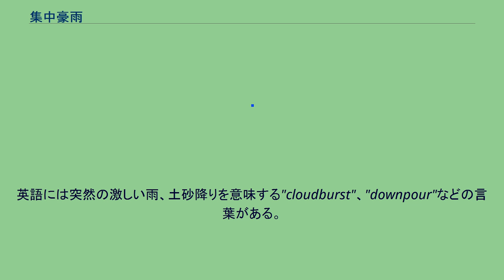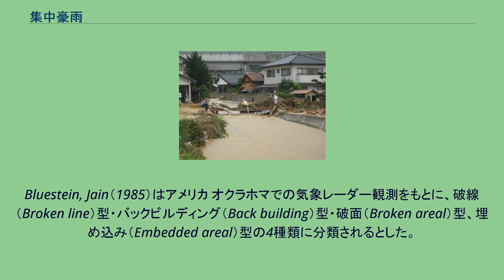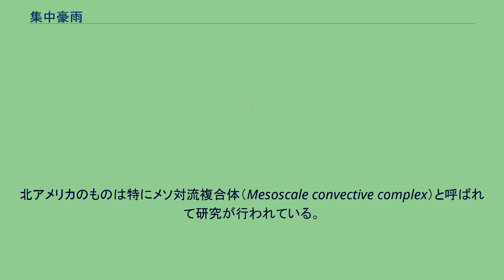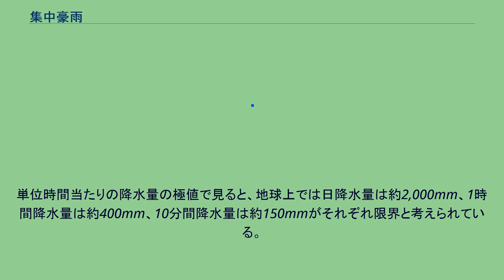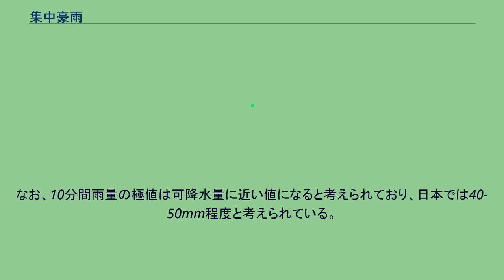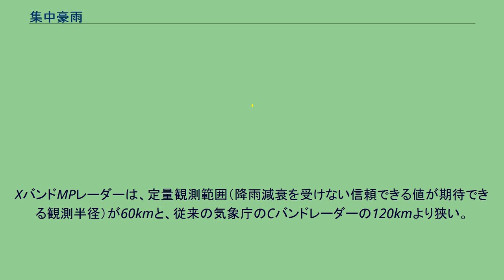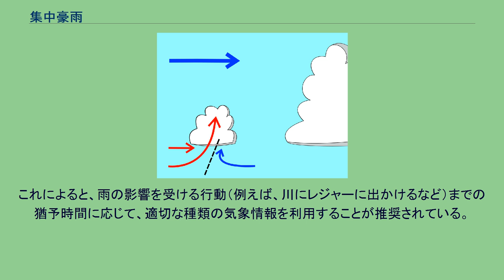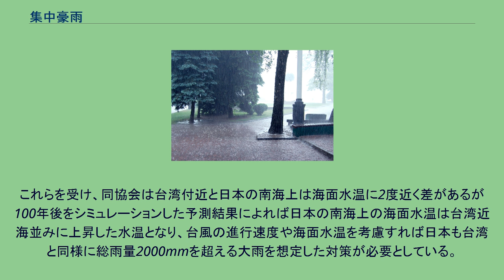集中豪雨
集中豪雨時の雨粒 集中豪雨の一例 集中豪雨（しゅうちゅうごうう）とは、局地的で短時間の強い雨、つまり限られた地域に対して短時間に多量の雨が降ることを言う。
現在の日本においては一般にも学術用語にも用いられるが、雨量などに基づいた定量的な定義はない。
日本の気象庁は以下の2つの用語を使い分けているが、一般的にはどちらも「集中豪雨」と呼ばれる。
本項ではこの両方について述べる。
なお気象庁は、災害の恐れのある雨を「大雨」、著しい災害に至った雨を「豪雨」 と呼んでいて、「豪雨」「集中豪雨」は過去の災害に対してのみ用い、（予報の場面などの）これから起こる大雨に対しては用いない。
学術的には、「大雨」は単に大量の雨が降ること、「豪雨」は空間的・時間的にまとまって災害をもたらすような雨が降ること、「集中豪雨」は空間的・時間的な集中が顕著な豪雨を指すとされるが、区別は明確ではない。
似たような言葉として、雨の降る範囲に関係なく短い時間に多くの雨が降る事を指す「短時間強雨」、雨の継続時間に関係なく狭い範囲に多くの雨が降る事を指す「局地豪雨」、予測が困難な突発的な大雨を指す「ゲリラ豪雨」 がある。
これらは、集中豪雨とされる事例に対しても用いられる場合がある。
集中豪雨の概念は各国共通のものではないが、類似語がある。
英語には突然の激しい雨、土砂降りを意味する"cloudburst"、"downpour"などの言葉がある。
韓国語では日本語がそのまま移入され"집중호우"（集中豪雨）として用いられている。
集中豪雨という用語が初めて公に使用されたのは、1953年8月14日-15日にかけて京都府の木津川上流域で発生した雷雨性の大雨（南山城豪雨、南山城水害をひきおこした）に関する、1953年8月15日の朝日新聞夕刊の報道記事とされている。
この報道以降、主に新聞などで使われはじめ、一般語としても気象用語としても定着していった。
また、用例はあったが普及していなかった「ゲリラ豪雨」という呼称は、集中豪雨が日本国内各地で続発した2008年夏以降一般に広く使用されるようになった。
一般的に、地面に対して水平方向に発達する層状の雲（乱層雲など）に比べて、地面に対して垂直方向に発達する積雲や積乱雲の方が、激しい雨（驟雨）をもたらす。
これには、積雲や積乱雲の内部の対流（積雲対流）が関係している。
積雲や積乱雲がもくもくと発達して急激に雲頂の高さを増すことからも分かるように、積雲対流中の上昇流の速度は他の循環による上昇流に比べて桁違いに大きく、これによって雲中で雨粒や氷晶の急激な発達が起こり、激しい雨となる。
発達した積乱雲の例（スペースシャトルより撮影）。
こうした雲の発達のほか、世代交代、移動経路などが豪雨になるかならないかを左右する。
先の説明の通り積雲や積乱雲は激しい雨をもたらすものの、そうした雨の多くは、散発的で急に降りだしてすぐ止んでしまう一過性の雨（にわか雨）である。
例えば、日本の場合は夏に散発的な積乱雲が発生しいわゆる夕立をもたらすが、その多くがにわか雨で、夕立の積乱雲のすべてが集中豪雨を降らせるわけではない。
これは、にわか雨の時には、複数の積乱雲の塊（降水セル）が雑然と集まっていてそれぞれが独立的に活動しているからである。
このようなタイプの降水セルをシングルセル（single cell, 単一セル）といい、雷雨の分類上は「気団性雷雨」という。
上空が単一の気団に覆われていて、一般風 の鉛直方向でのシアーが弱いときに発生しやすい。
降水セルの大きさはふつう、水平方向に5-15 km、寿命はおおむね30-60分ほどで、雨はその中でも30分程度しか続かない。
そのため、降水セルが雑然と集まっただけでは雨が長続きしない。
しかし、大気が不安定であるなどの要因で積乱雲が発達すると、雨量が増して数十分で数十mm程度に達する。
このような雨を気象庁の呼び方では「局地的大雨」という。
そしてさらに条件が整うと、1時間で数十mmの局地的大雨が数時間あるいはそれ以上継続し、総雨量が数百mmに達して気象庁が呼ぶような「集中豪雨」となる。
その条件は、寿命が限られた積乱雲が世代交代をして次々と発生・発達し、かつその積乱雲群が連続して同じ地域を通過することである。
局地的大雨も集中豪雨も、1つ1つの積乱雲（降水セル）の寿命は30-60分ほどであるが、集中豪雨では積乱雲が世代交代ながら連続して通過することで大雨が数時間以上に亘る。
なお、特に前線や台風などで、豪雨をもたらす大気場がほ...